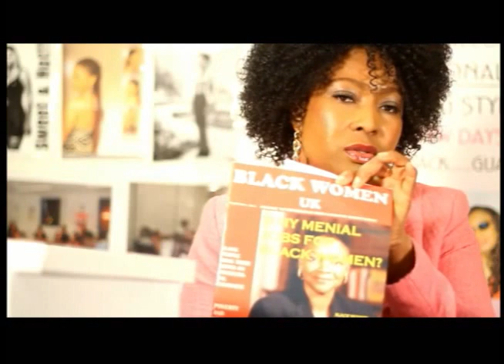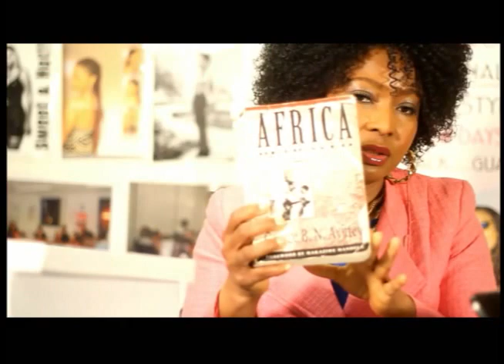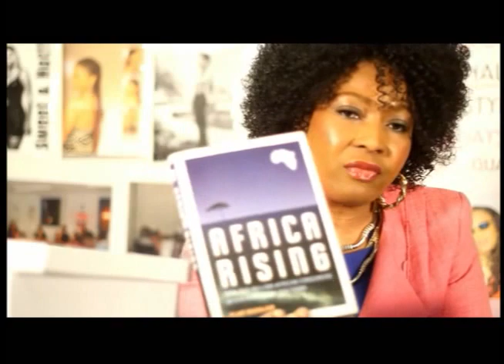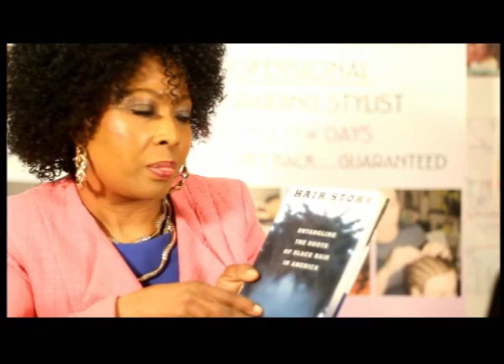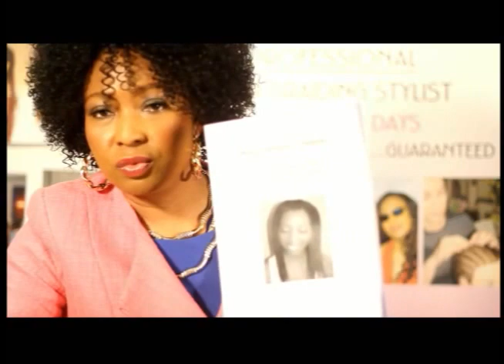Black Hair Industry - Changing Perceptions & Attitudes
Join this seven part series to understand and gain from the black hair industry.
Train for work and business in the Black Hair industry with World of Braiding & Extensions as your guide.  No one tells you about this trillion dollar industry like we do.